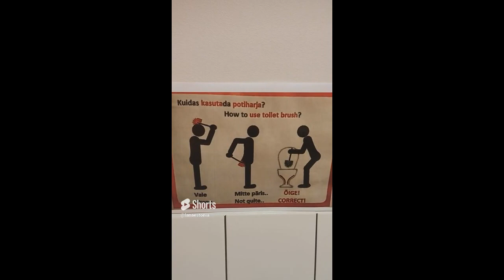А вы умеете пользоваться ершиком для туалета?:))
Если нет, тут инструкция:)))